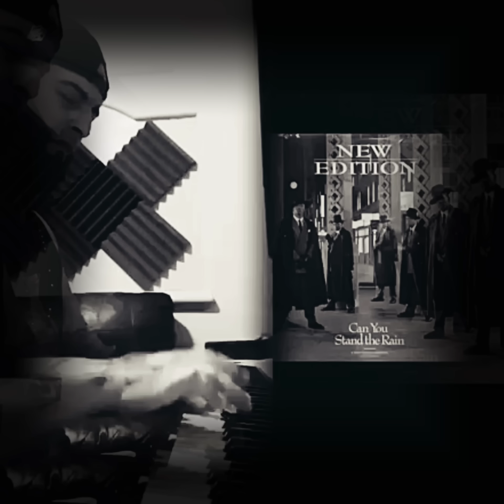Carlos Camilo - Can you stand the rain (Cover)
Title: Can you stand the rain
Author: Terry Lewis / James Harris Iii
(New Edition Cover)

Fair use of copyrighted works, as stated in US copyright law, “for purposes such as criticism, comment, news reporting, teaching (including multiple copies for classroom use), scholarship, or research, is not an infringement of copyright.”

I DO NOT CLAIM AUTHORSHIP OF THIS SONG, IM ONLY RESPONSIBLE FOR THE NEW ARRANGEMENT ON THE ORIGINAL BY the authors cited above.